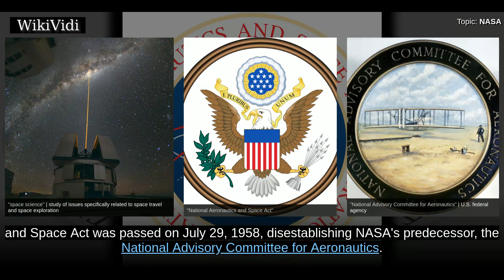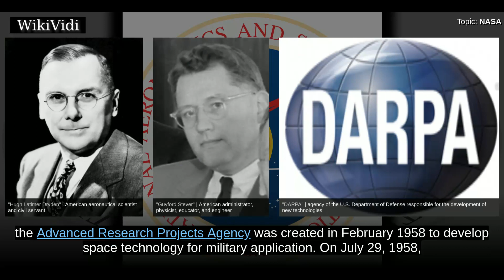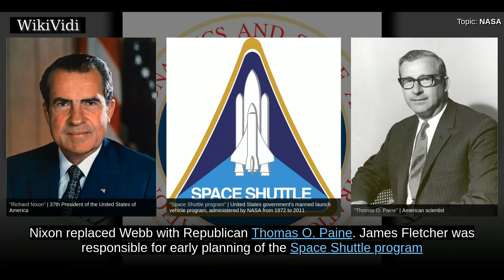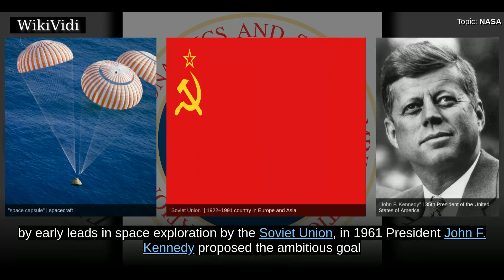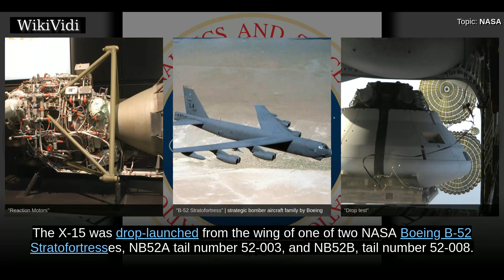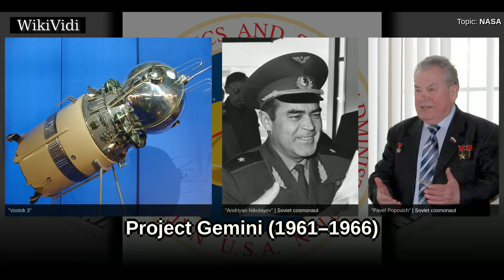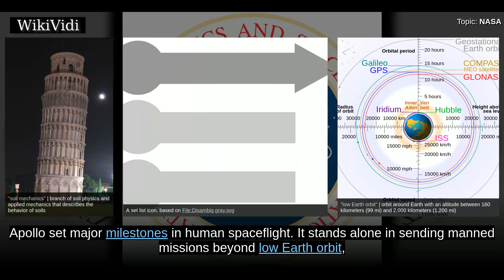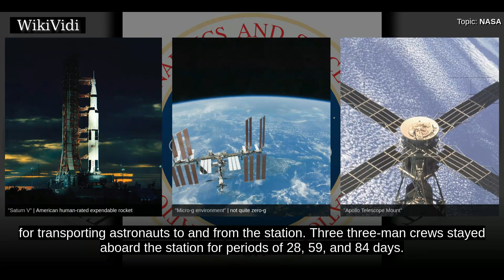NASA - WikiVidi Documentary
The National Aeronautics and Space Administration  is an independent agency of the executive branch of the United States federal government responsible for the civilian space program, as well as aeronautics and aerospace research.  President Dwight D. Eisenhower established NASA in 1958 with a distinctly civilian  orientation encouraging peaceful applications in space science. The National Aeronautics and Space Act was passed on July 29, 1958, disestablishing NASA's predecessor, the National Advisory Committee for Aeronautics . The new agency became operational on October 1, 1958.  Since that time, most US space exploration efforts have been led by NASA, including the Apollo Moon landing missions, the Skylab space station, and later the Space Shuttle. Currently, NASA is supporting the International Space Station and is overseeing the development of the Orion Multi-Purpose Crew Vehicle, the Space Launch System and Commercial Crew vehicles. The agency is also responsible for the Launch S...

Shortcuts to chapters:
00:01:54  Creation
00:04:21 Staff and leadership
00:07:14 NASA Advisory Council
00:07:59 Space flight programs
00:08:58 Manned programs
00:10:25 X-15 rocket plane (1959–1968)
00:12:34 Project Mercury (1958–1963)
00:14:23 Project Gemini (1961–1966)
00:15:47 Apollo program (1961–1972)

Copyright WikiVidi.